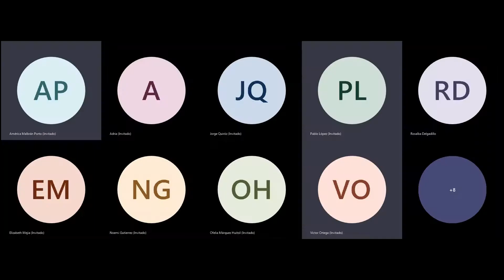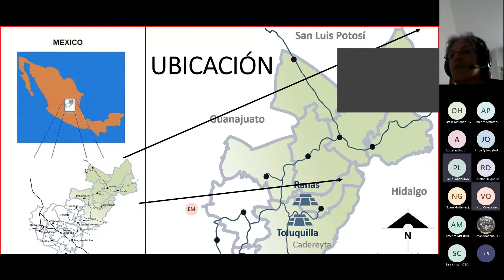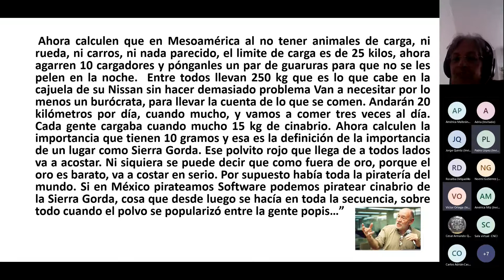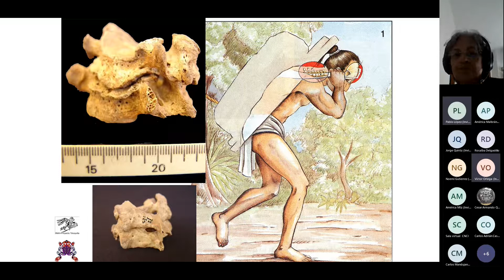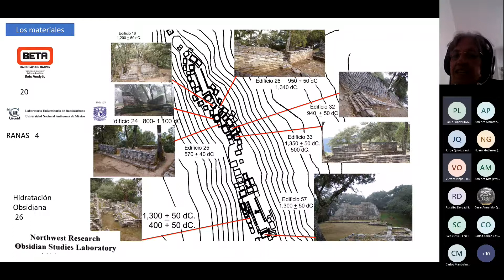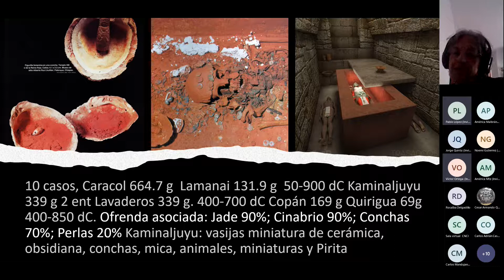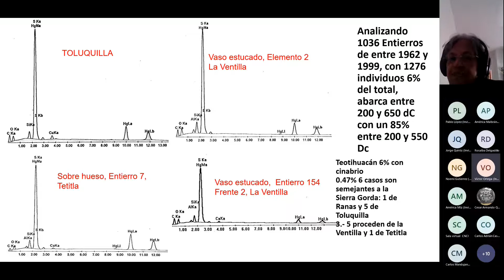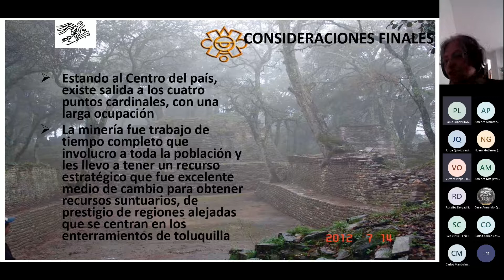Seminario Permanente Caminería. Arrieros y Rutas de Comercio (2022). Sesión 5.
Seminario Permanente Caminería, Arrieros y Rutas de Comercio.

Sesión 5. Las rutas del cinabrio. Por: Elizabeth Mejía Pérez Campos y Mariana Pinto Morales.

La Sierra Gorda de Querétaro es reconocida por la presencia de cinabrio, incluso se dice que fue el único abastecedor en todo el territorio y toda la temporalidad de ocupación. Hoy sabemos que esto no es tan certero y las recientes investigaciones, y esta presentación, nos llevan a analizar las posibles rutas de salida de este producto al occidente, a la costa del Golfo y el centro de México.

El Seminario Permanente Caminería, Arrieros y Rutas de Comercio es un espacio de intercambio académico sobre las temáticas vinculadas con los caminos reales, como son la arriería, el comercio y el traslado de mercancías, las rutas y caminos, etc., no sólo en México sino en diversas partes del continente americano o del Viejo Mundo, permitiendo así el enriquecimiento y producción de información.

Coordinan: Mtra. América Malbrán Porto y Arqlga. Miriam América Martínez Santillán.